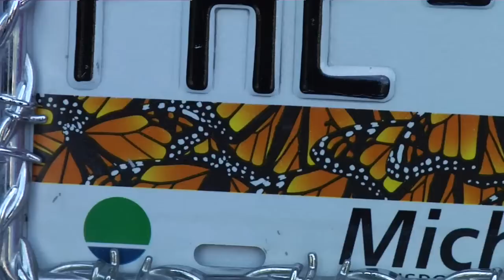DESTINATIONS - Michoacan Culture - Day 2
Think you need to travel to Europe to get some culture?

You have no idea what you're missing.
And imagine, paying in Pesos, not Euros.

If you're open to learning, you'll see a rich culture here in Mexico.  And remember, this was New Spain!  Established in 1500!

This is WHY I LOVE MEXICO!

Like what you see?  Call 1-866-WOW-DEAL